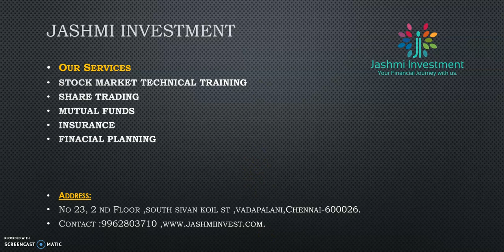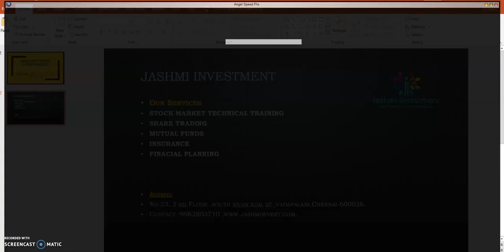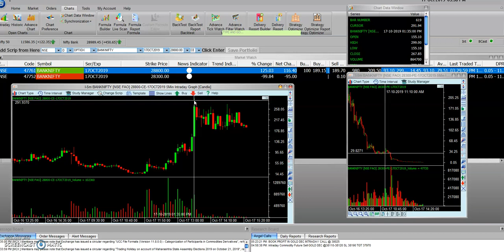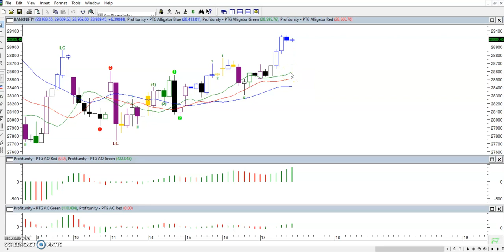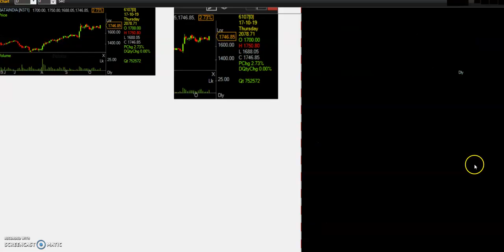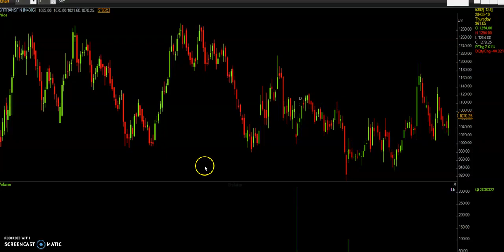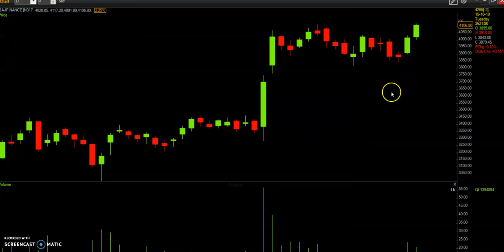Bank Nifty Option Expiry Strategy|Share Market Training in Tamil |Sbi|18/10/2019